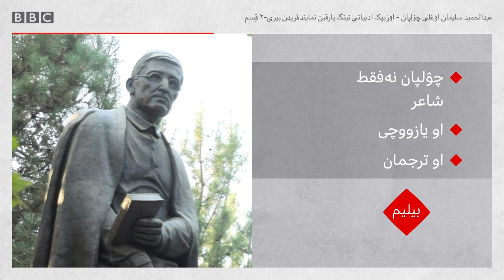بيليم پادکستی: چۉلپان نینگ ابدی گۉزل شعریتی، ۲ قسم